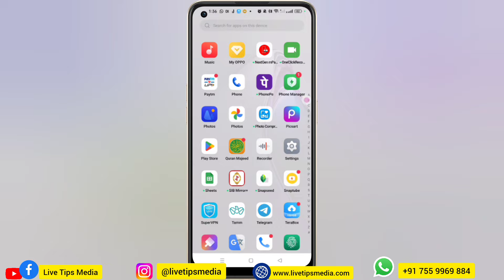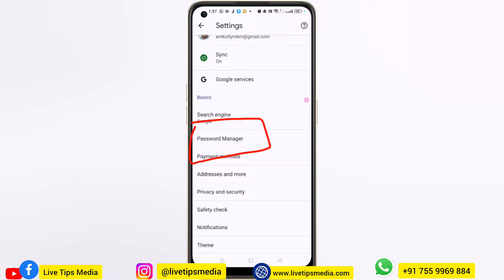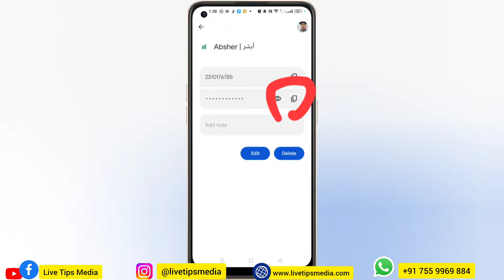ഫോണില്‍ ഒളിഞ്ഞിരിക്കുന്ന അപകടം | Mobile hidden features carefully save your data security malayalam